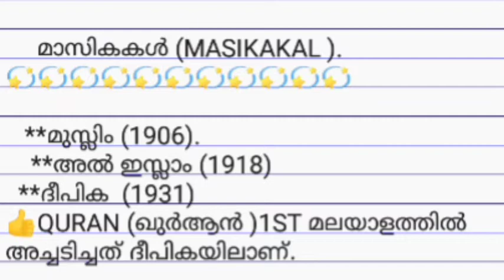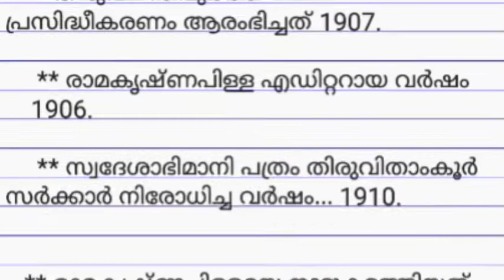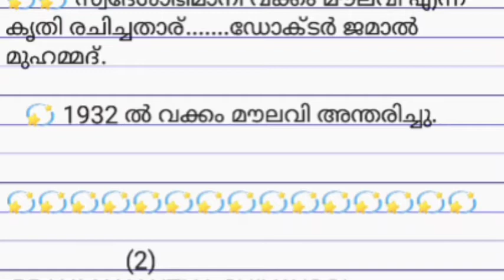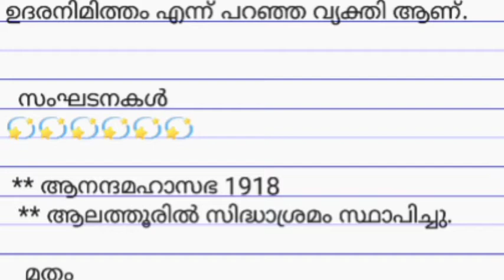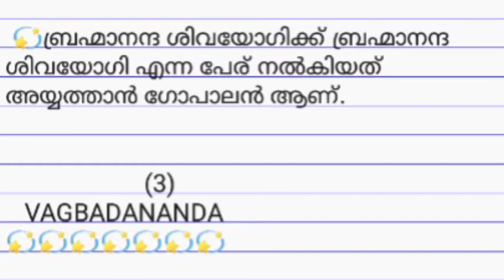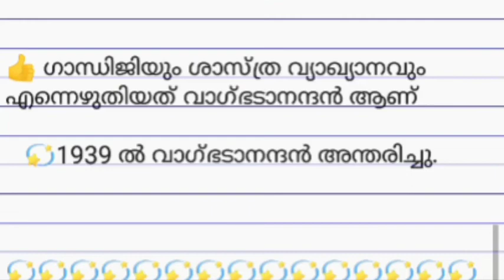HSA /SOCIAL SCIENCE/ KERALA RENAINSSANCE /കേരള നവോത്ഥാനം /arifafabi entertainment